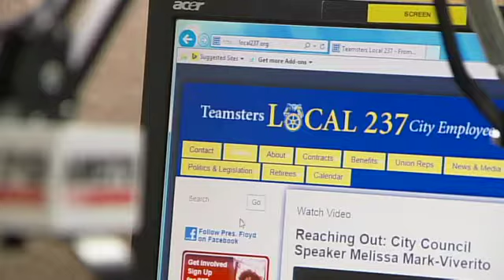Highlight - Reaching Out: City Council Majority Leader Jimmy Van Bramer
Teamsters Local 237 President Gregory Floyd talks with the City Council Majority Leader Jimmy Van Bramer. The Queens Councilman discusses the recent Council hearing held at a NYCHA development, and his support for public housing, unions and hard working Local 237 members. Greg Floyd is the series host of "Reaching Out," on NYC & Long Island cable TV, and heard on radio station AM 970 The Answer.